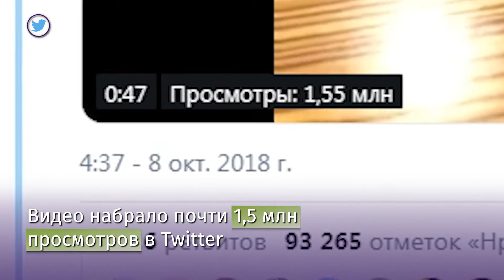Предметы поют Богемскую рапсодию Queen